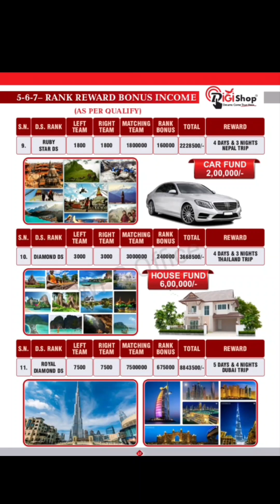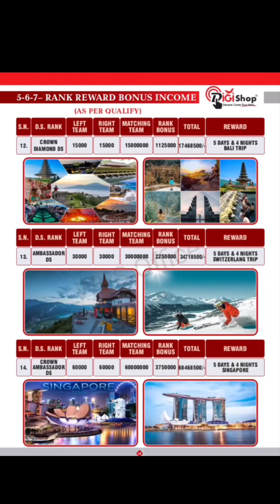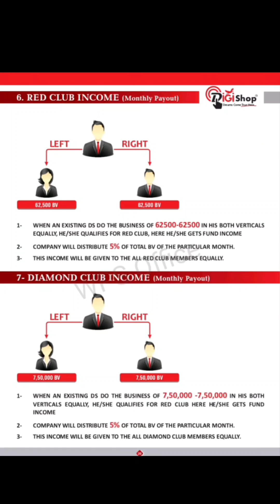digi shop plan 2